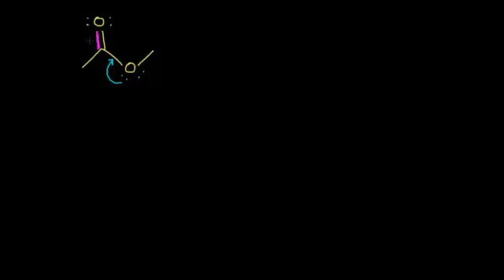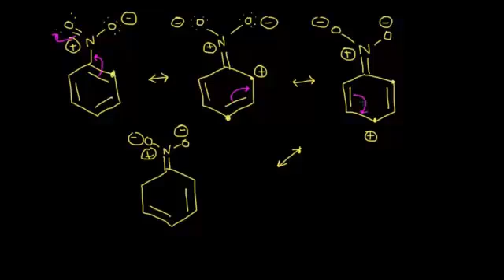الهياكل الرنانة -2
resonance structures II
يتناول هذا الفيديو كيفة تشكل الهياكل الرنانة في الجزيئات العضوية المختلفة
شكر خاص لمؤسسة شركاء في التنمية المستدامة -- فلسطين